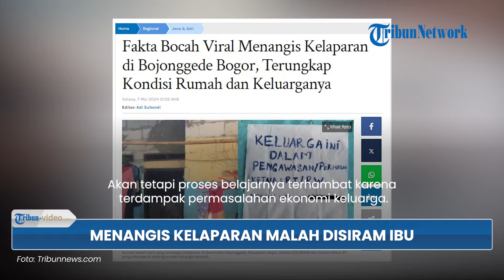Viral Video Bocah Menangis Kelaparan Malah Dimarahi Ibunya, Guru Ngaji Ungkap Sosok & Kesehariannya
Dalam video yang beredar, Gibran yang menangis meminta makanan justru dimarahi hingga disiram air oleh ibunya.

Video Editor: Dandi Bahtiar